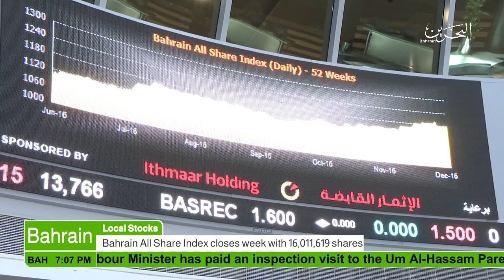البحرين : Bahrain English News Bulletins 19-08-2017